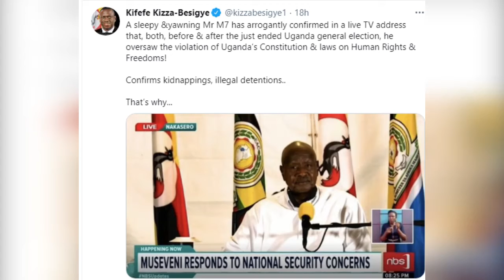Besigye. It was Wrong for Museveni to Gloss over Kidnappings, illegal detentions.